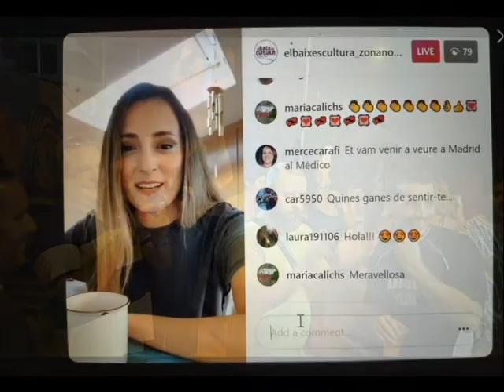QUAN SOMRIUS - La Marató de TV3. Dr. Prats, Buhos, Els Catarrel i Elena Gadel.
Nomes amb un somriure que facis ja m'omplo d'alegria i felicitat.
Perquè l'ofici de repartir somriures i alegries és l'ofici més dificil i més preuat.

47è videorecord
10 de maih de 2020